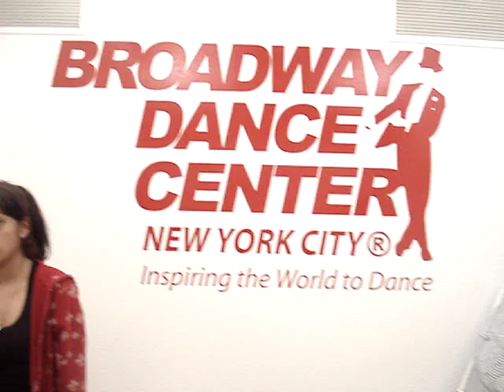Hollywood "Beef Stew"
Song: Nicki minaj- Beef Stew